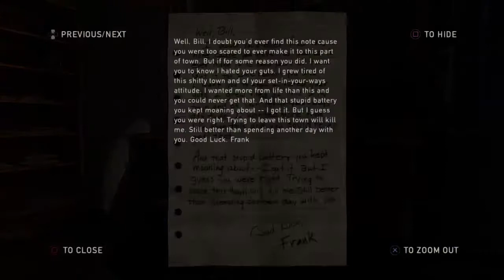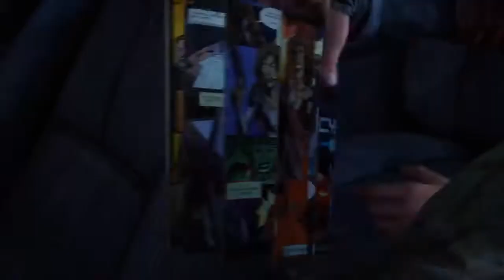The Last of Us Gameplay Walkthrough Part 13 - Ambush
The Last of Us Remastered Gameplay Part 13 includes the Beginning of the Story for and the Ending. Playstation 4.

The Last of Us Part II is booming, but before jumping right into part 2, I wanted to get know to the first part.

The Last of Us is a 2013 action-adventure game developed by Naughty Dog and published by Sony Computer Entertainment. Players control Joel, a smuggler tasked with escorting a teenage girl, Ellie, across the post-apocalyptic United States. The Last of Us is played from a third-person perspective. Players use firearms and improvised weapons and can use stealth to defend against hostile humans and cannibalistic creatures infected by a mutated strain of the Cordyceps fungus.

Following its announcement in December 2011, The Last of Us was widely anticipated. It was released for the PlayStation 3 in June 2013, and for the PlayStation 4 in July 2014. It was praised for its narrative, gameplay, visuals, sound design, characterization, and depiction of female characters. The Last of Us became one of the best-selling video games of all time, selling over 1.3 million units in its first week and 17 million by April 2018. The game won year-end accolades, including multiple Game of the Year awards from several gaming publications, critics, and game award ceremonies, and has been cited as one of the greatest video games ever made.

After the game's release, Naughty Dog released several downloadable content additions. The Last of Us: Left Behind adds a single-player campaign following Ellie and her best friend Riley. A sequel, The Last of Us Part II, was released in June 2020.

The Last of Us Naughty Dog's masterpiece - a third-person survival/action video game is about the post-apocalypse story. The remaining survivors kill for food, weapons, and whatever they can find. Main protagonists Joel, a survivor, and Ellie, a 14-year-old teenage girl, must go through the hell to survive their journey across the wasteland. Joel and Ellie encounter different enemies: Infected, Scavengers and so-called Militia. The Last of Us characters include: Joel, Ellie, Bill, Tess

Majority of Infected: Clickers, Stalkers, Runners

Enemy Survivors: Scavengers and Militia.

The Main characters: Joel, Ellie, Bill, Tess